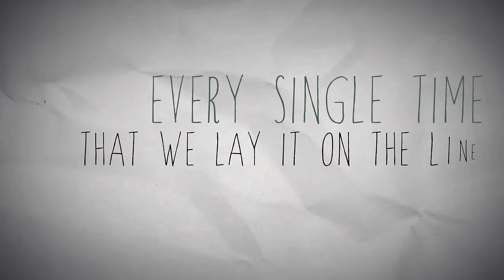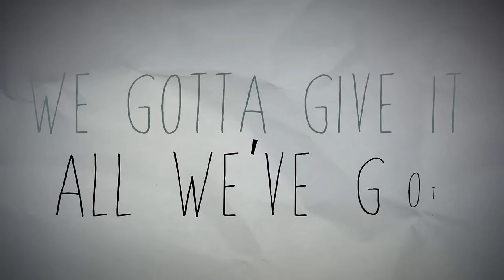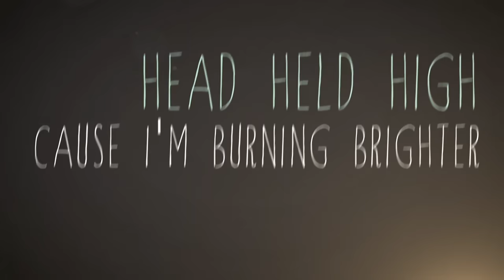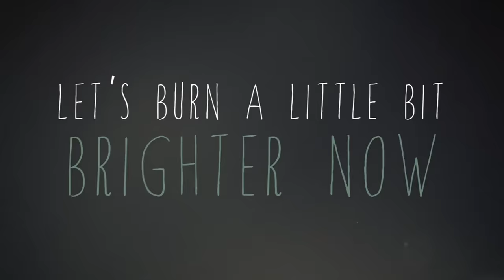Against The Current - Brighter (Official Lyric Video)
- Get our new Gravity EP NOW!

Waldwick, New Jersey
07463

"Brighter" - Against The Current
Written by: Christina Costanza, Daniel Gow, William Ferri, Tommy English, and Nick Long
Published by: ATC Publishing International LLC, INC